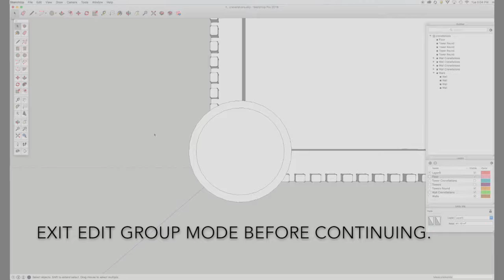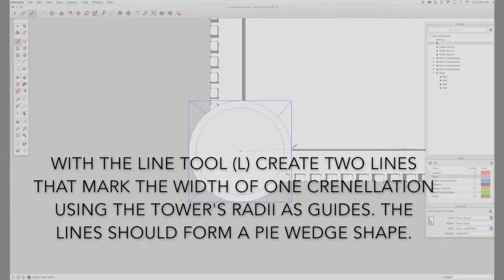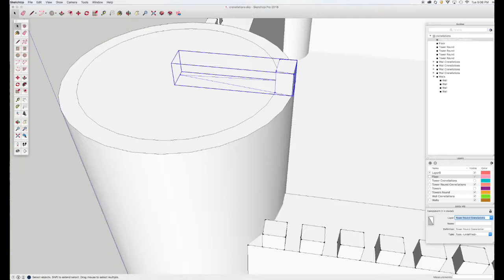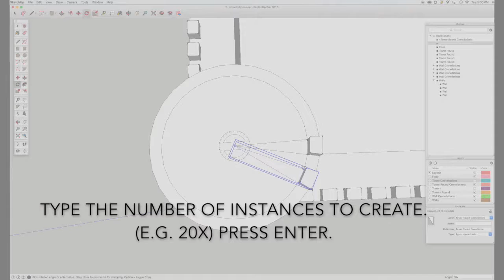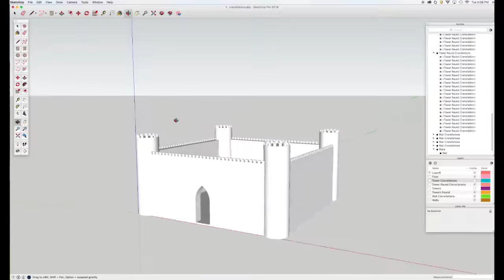SketchUp: Building Curved Crenellations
Created by Hannah L. Jacobs.